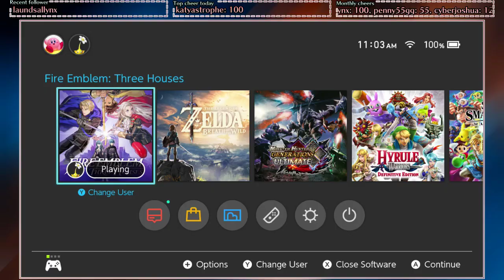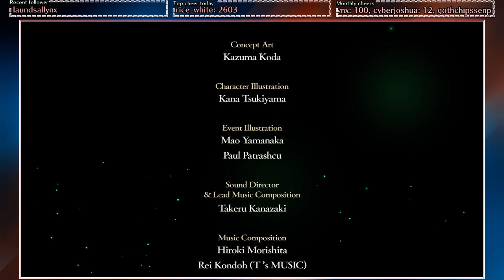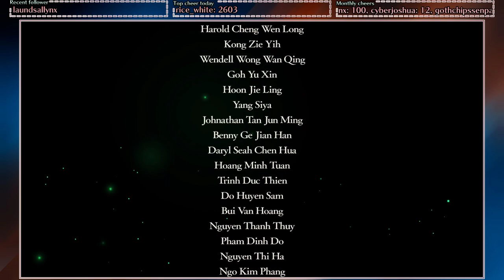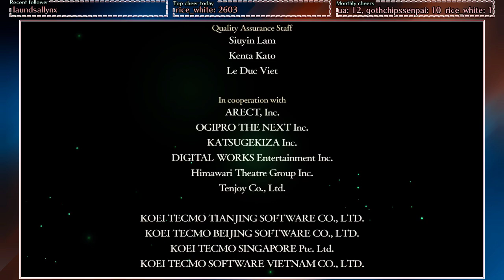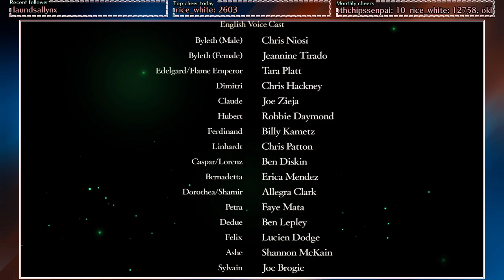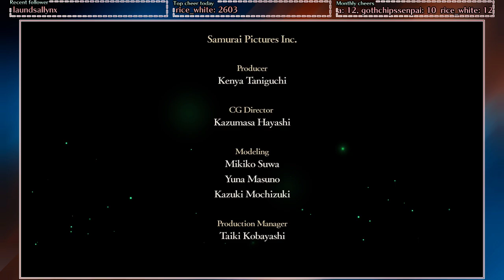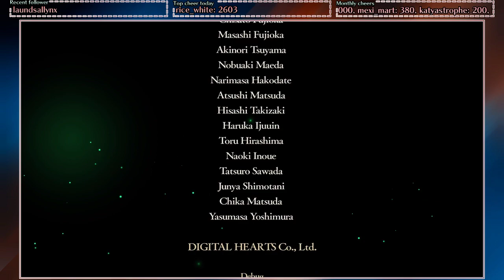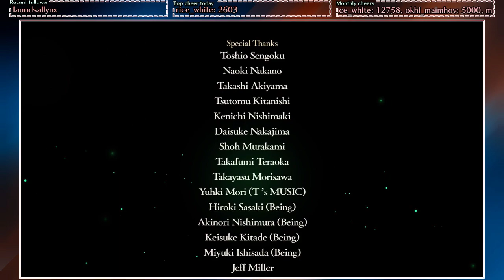[day 21 // FINALE // Deer // BLIND] Fire Emblem: Three Houses - Arch-nemesis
final final battle finally